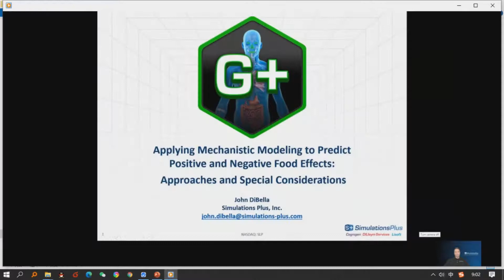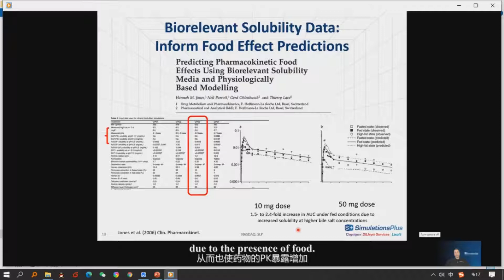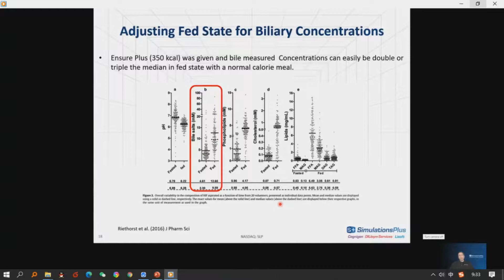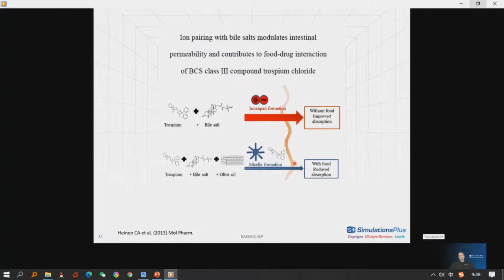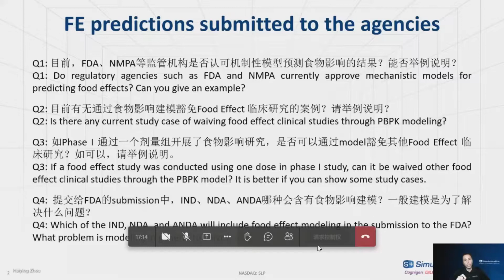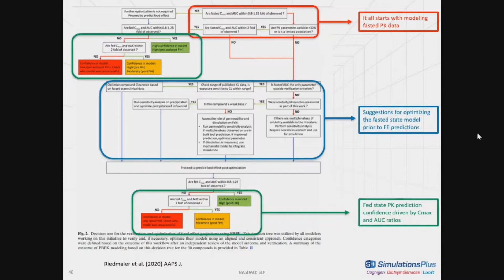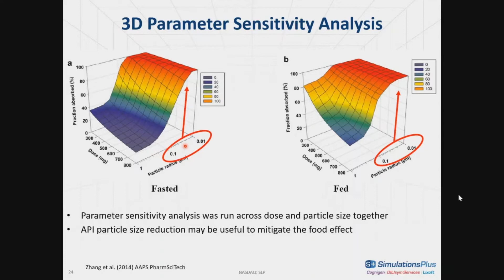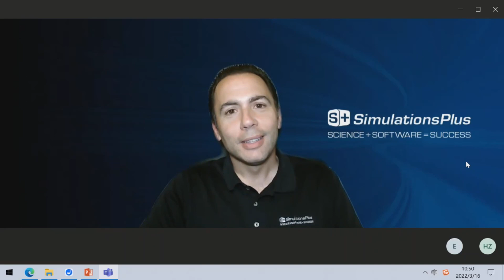Applying Mechanistic Modeling to Predict Food Effects on Drugs: Approaches & Special Considerations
The focus of this webinar will be to discuss how physiological differences between fasted and fed states have been incorporated into mechanistic absorption (MAM) and physiologically based pharmacokinetic (PBPK) models to predict positive and negative food effects. The presentation will illustrate how validated baseline models can be applied to (i) predict the changes in pharmacokinetics when the drug is administered with different meal types and (ii) optimize formulations to mitigate exposure differences. Gaps in the current approaches and future opportunities to inform regulatory interactions will also be explored.

This webinar is hosted and managed by Chinese distributor PharmoGo.